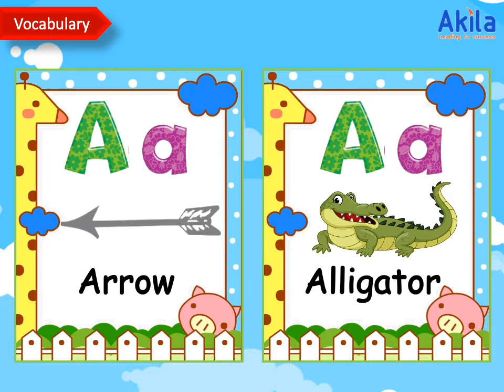[AKILA] - Kindy 8: Letters and sounds (19.07.2020)